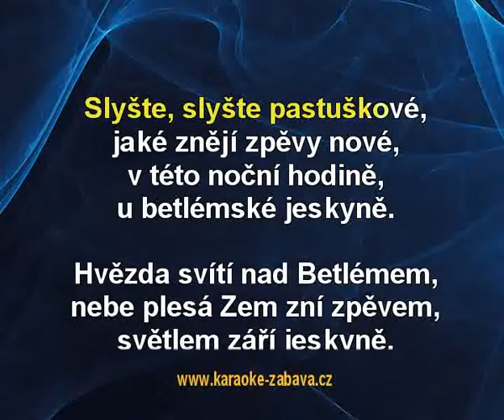Slyšte slyšte pastuškové - Koleda Karaoke tip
Karaoke ukázka ke skladbě Slyšte slyšte pastuškové, interpret: Koleda. Zakoupíš na (na karaoke DVD), (online) a (online).